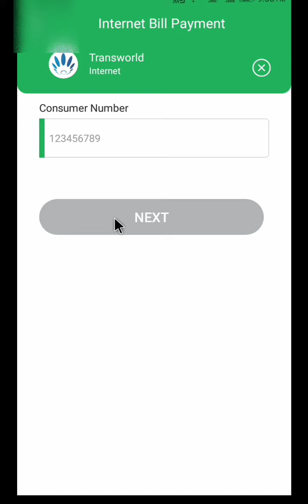How to pay transworld bill through easypaisa